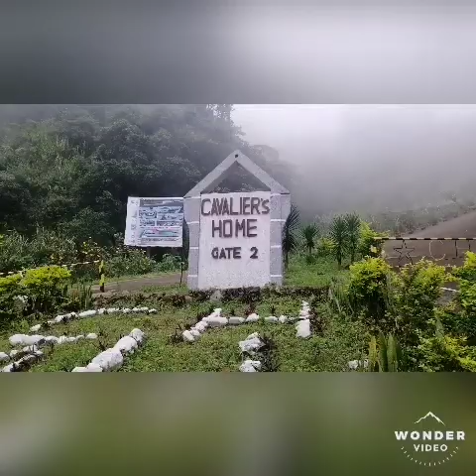Formosa Ride San Fabian to Tuba Benguet Tunnel Baguio